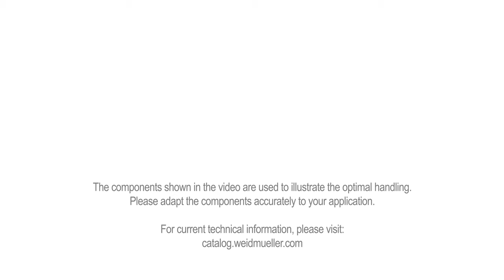Handling - AM 25 & AM 35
Get to know the product family of our Weidmüller Sheathing strippers AM25 & AM35. In addition to the product characteristics you will learn more about the handling of the Sheathing Strippers and the accessories.